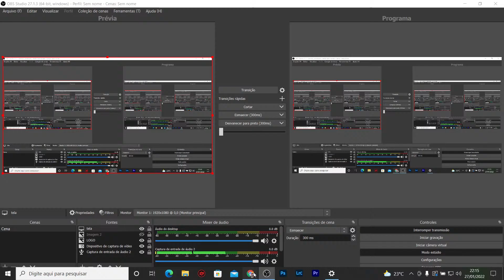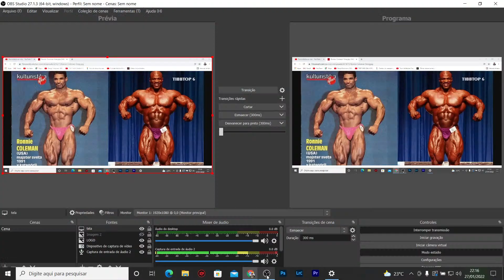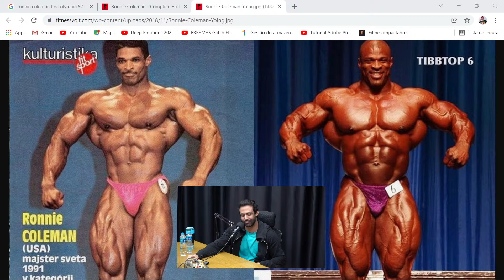JASON - O QUE OS ATLETAS NÃO CONTAM!